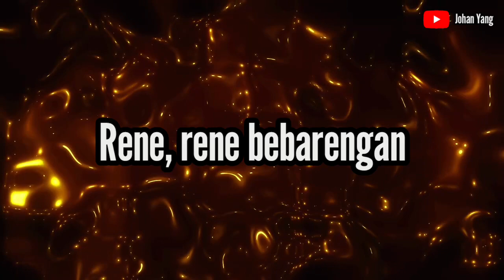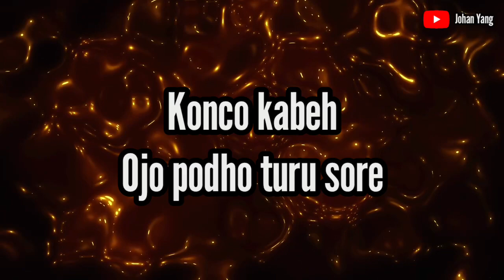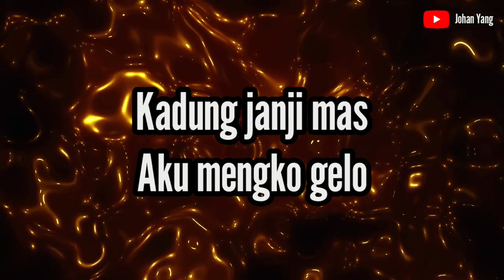Gethuk - Karaoke Tanpa Vokal